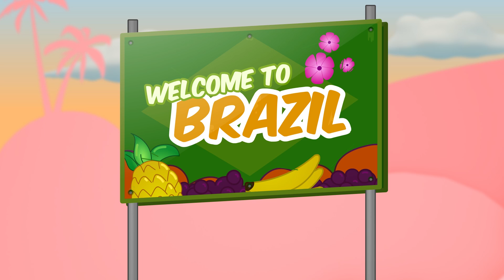SHOPKINS Cartoon - SINKING IN QUICK SAND | Cartoons For Children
World Wide Vacation (Part 2)
The Shopkins try to find the beach in Brazil but get lost.

ALSO INCLUDED:

Shopkins Bring Europe to Jessicake (Part 3)
The Shopkins and Shoppies prepare for the Tea Jubilee inspector.

Shopkins Bring Europe to Jessicake (Part 4)
Jessicake has tea with Queen Cake and battles her in a tea competition.

Shopkins World Fair (Part 1)
The Shopkins and Shoppies pick a country to research for the Shopville World Fair.

Shopkins World Fair (Part 2)
Bubblicious tries to dance but fails, so she learns to do a Chinese puppet show to teach everyone about China.

Shopkins World Fair (Part 3)
Peppa-Mint learns to speak Italian.

Shopkins World Fair (Part 4)
Peppa-Mint makes gelato for everyone in Shopville.

Shopkins World Fair (Part 5)
Peppa-Mint and Bubbleisha compete to have the most Shopkins in their crowd and end up working together.

World Wide Vacation (Part 1)
Donatina and the Shopkins fly to Brazil!